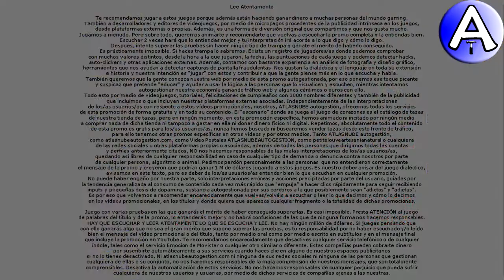Feliz Cumpleaños Gabino / SOPLA la VELA / Cuenta Atrás / VideoPostales, tazas, cosmética